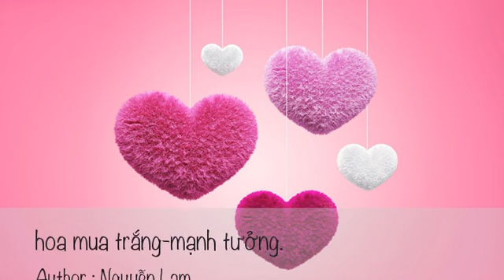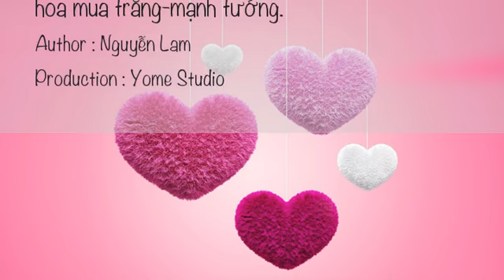hoa mua trắng-mạnh tưởng.